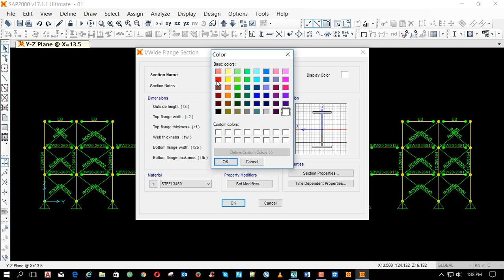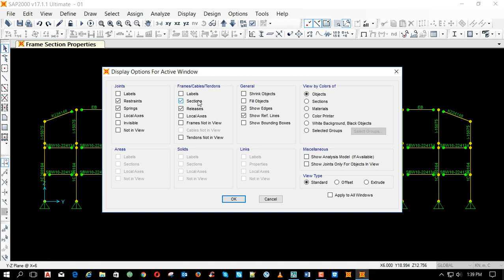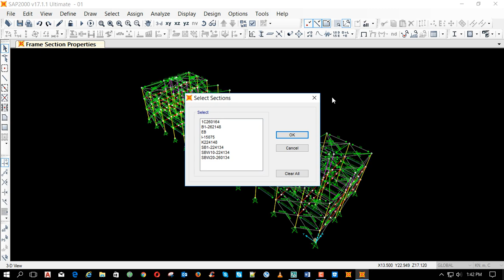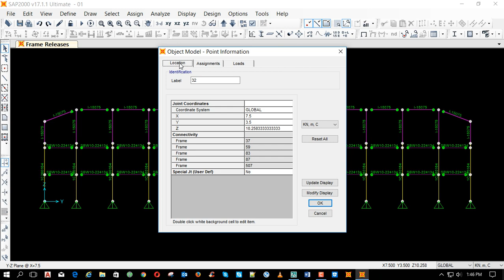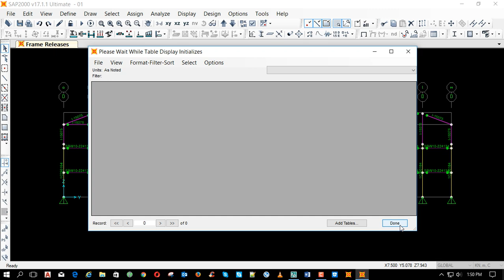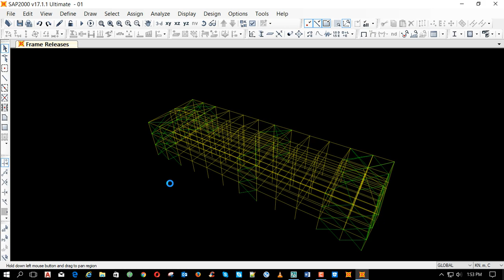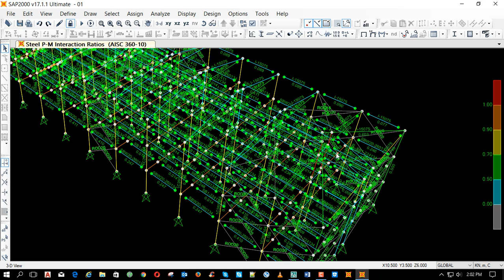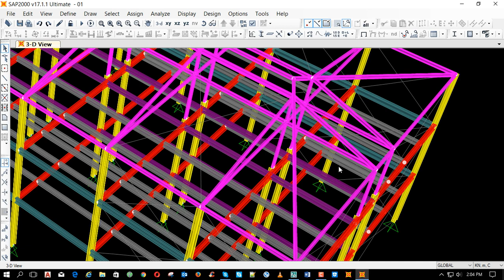sap2000 v19 steel structural building design 04